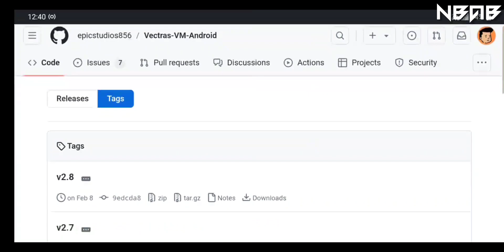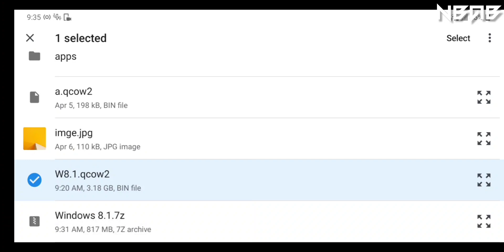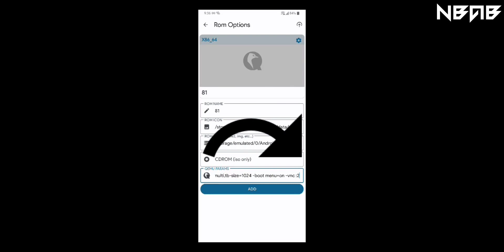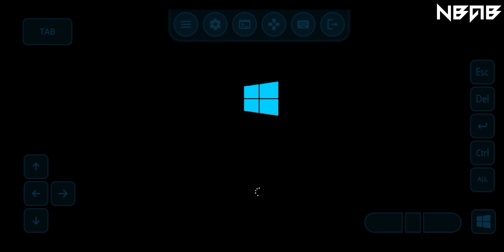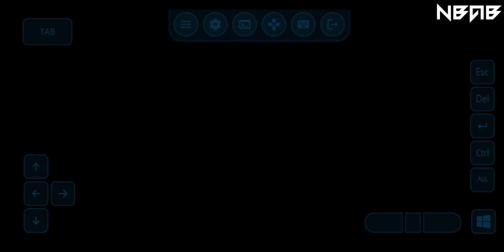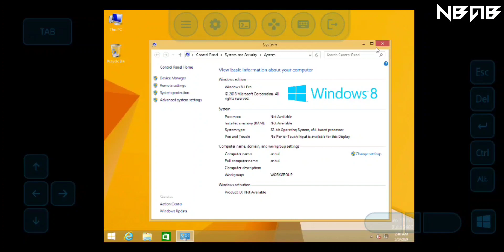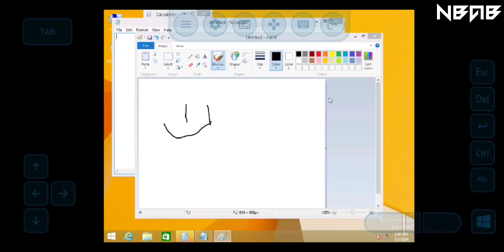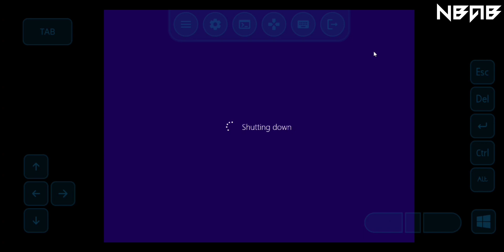Emulate Windows 8.1 on Android phones with Vectras VM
📒 Some other information:

Windows 8.1 is a release of the Windows NT operating system developed by Microsoft. It was released to manufacturing on August 27, 2013, and broadly released for retail sale on October 17, 2013, about a year after the retail release of its predecessor, and succeeded by Windows 10 on July 29, 2015. Windows 8.1 was made available for download via MSDN and Technet and available as a free upgrade for retail copies of Windows 8 and Windows RT users via the Windows Store. A server version, Windows Server 2012 R2, was released on October 18, 2013.